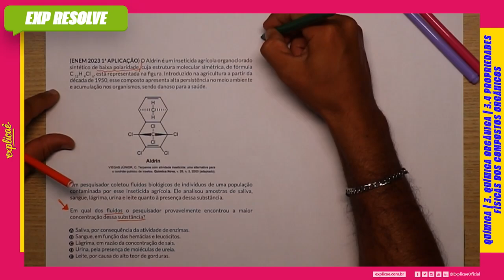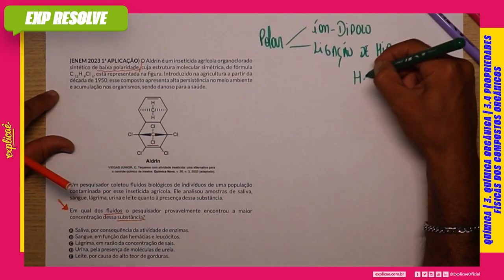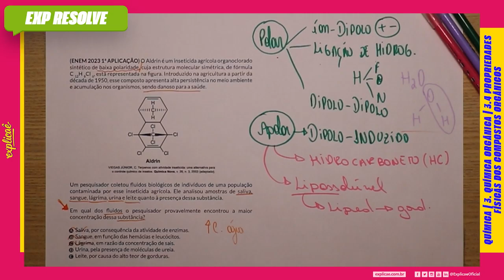O ALDRIN É UM INSETICIDA AGRÍCOLA ORGANOCLORADO SINTÉTICO DE (...) | PROPRIEDADES DOS COMPOSTOS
NO NOSSO SISTEMA DE ENSINO: QUÍMICA - ASSUNTO: 3. ORGÂNICA - 3.4 PROPRIEDADES FÍSICAS DOS COMPOSTOS ORGÂNICOS

(ENEM 2023 1ª APLICAÇÃO) O Aldrin é um inseticida agrícola organoclorado sintético de baixa polaridade, cuja estrutura molecular simétrica, de fórmula , está representada na figura. Introduzido na agricultura a partir da década de 1950, esse composto apresenta alta persistência no meio ambiente e acumulação nos organismos, sendo danoso para a saúde.

Um pesquisador coletou fluidos biológicos de indivíduos de uma população contaminada por esse inseticida agrícola. Ele analisou amostras de saliva, sangue, lágrima, urina e leite quanto à presença dessa substância.

Em qual dos fluidos o pesquisador provavelmente encontrou a maior concentração dessa substância?
A) Saliva, por consequência da atividade de enzimas.
B) Sangue, em função das hemácias e leucócitos.
C) Lágrima, em razão da concentração de sais.
D) Urina, pela presenca de moléculas de ureia.
E) Leite, por causa do alto teor de gorduras.

- 04 Livros Impressos com 3.600 páginas;